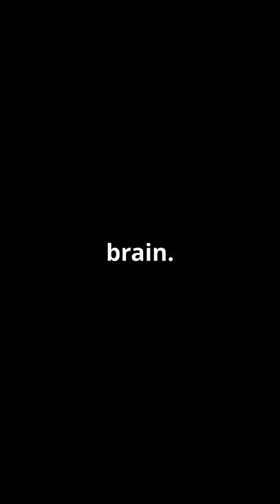Photon sciencefacts universe einstine shortvideo facts einstien space einsteinbrain science